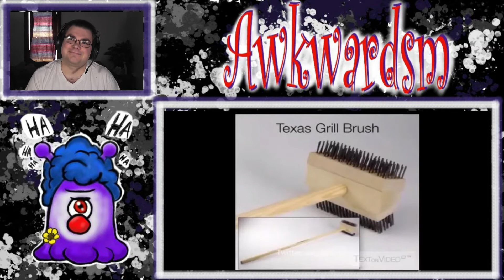Awkwardsm:Try Not To Laugh Challenge Part. 7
Yet another try not to laugh video I think I am losing and winning at a 50/50 rate. Lets see what happens this time.